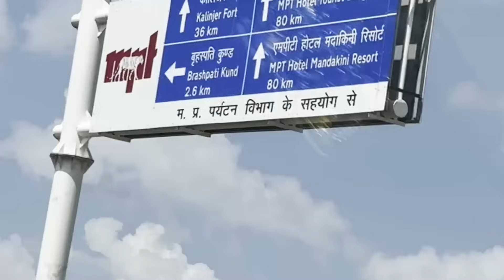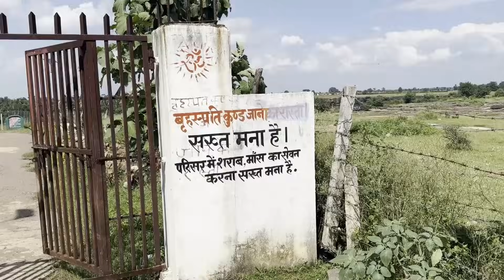Brihaspati falls Biggest water falls | Hidden Gem | Panna M.P. INDIA | Best on YOUTUBE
BRIHASPATI FALLS: It is a hidden gem of India and not many people know about it.

Brihaspati Kund is a beautiful and serene waterfall located in the Panna district of Madhya Pradesh, India. It is one of the largest waterfalls in the state and is a popular tourist destination. The waterfall is located in the Bundelkhand region of Madhya Pradesh, which is known for its rugged terrain and dense forests.

Brihaspati Kund is a seasonal waterfall, and the best time to visit is during the monsoon season (June-September), when the waterfall is in full flow. The waterfall is located in a dense forest, and the only way to reach it is on foot. The trek to the waterfall is about 2 km long and is moderately difficult.

The waterfall is named after Brihaspati, the Hindu god of knowledge and wisdom. It is believed that Brihaspati used to meditate at the waterfall, and that the water of the waterfall has the power to cleanse the mind and body.

The waterfall is surrounded by lush green forests and hills. The water of the waterfall is crystal clear and cool. There is a small pool at the base of the waterfall where visitors can take a dip.

Brihaspati Kund is a popular spot for trekking, camping, and bird watching. The forest surrounding the waterfall is home to a variety of birds and animals, including leopards, sloth bears, and deer.

HOW TO REACH:
It is advisable to reach by your own vehicle as public transport will not be that convenient. It is only 38 kms from Panna MP.

BEST TIME TO VISIT:
Rainy season (June-September) is best to visit to see it in its full glory, however it can be visited anytime around the year

NOTE: It is in remote area so it is better to plan in such a way that you should be back before it gets dark in the evening

Brihaspati Kund Waterfall in Madhya Pradesh